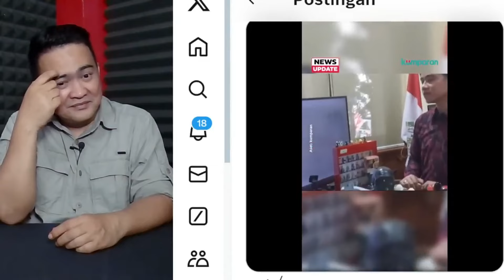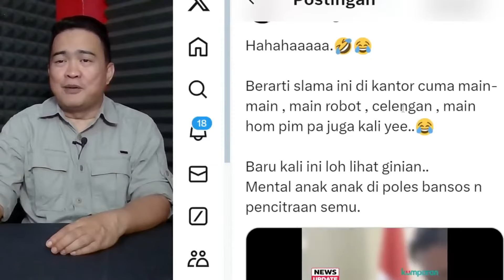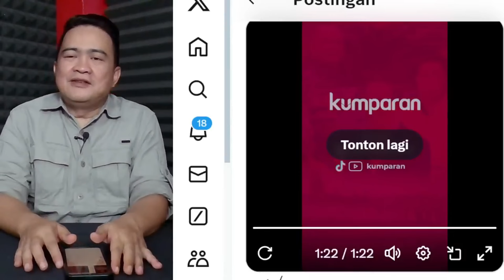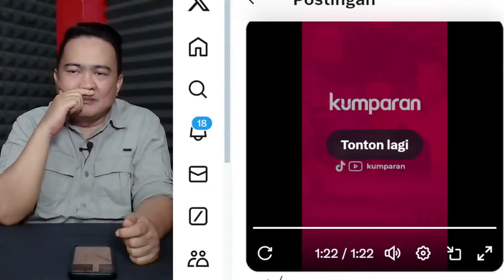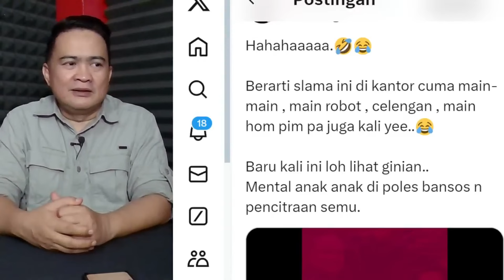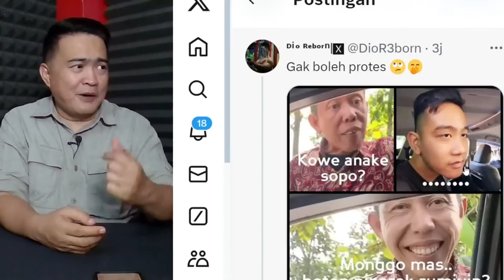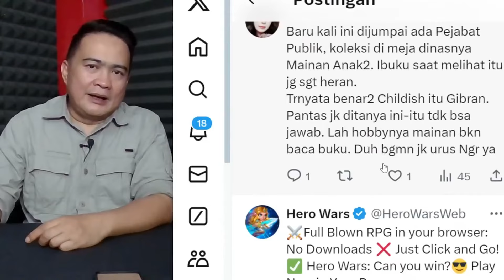LUAR BIASA !!! HANYA DI KONOHA CAWAPRES TERPILIH TABIATNYA SEPERTI INI...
Acep Darmawan